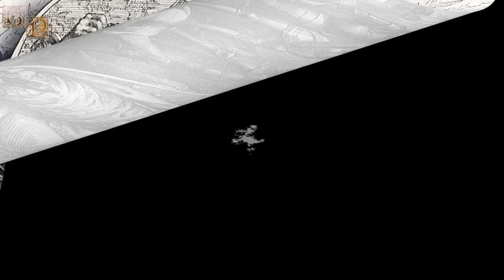Diego de Castilla, El Hijo Ilegítimo del Rey Pedro "El Cruel" que Pasó Casi Toda Su Vida Encarcelado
Diego fue uno de los hijos ilegítimos que tuvo el rey Pedro I de Castilla, apodado "El Cruel" o "El Justo", naciendo fruto de una de las tantas relaciones que mantuvo el monarca con distintas amantes. Diego nació en momento complicados para la corona castellana, debido a que su padre el rey Pedro estaba librando la Guerra Civil castellana contra su propio medio hermano Enrique de Trastámara, el futuro Enrique II de Castilla, quien vería a sus sobrinos  como verdaderas amenazas para la corona castellana y la dinastía Trastámara, ordenando que estos fuesen encerrados en distintos castillos castellanos.